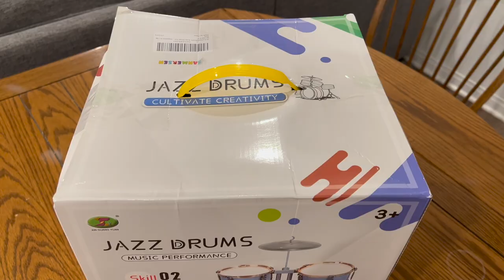An Afternoon In The Kitchen | TRES LECHES CAKE RECIPE | Baking, Cleaning, Eating & Playing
This was my first time baking a tres leches cake and it was a hit! Everyone at my father-in-law's 60th birthday party loved it and even compared it to an expensive store bought cake. In this video I'm also baking the cake and making the frosting for an upcoming party prep video. I hope you enjoy!

TRES LECHES CAKE RECIPE
1 cup flour
1 & 1/2 teaspoons baking powder
1/4 teaspoons salt
5 egg whites
1/4 cup sugar
5 egg yolks
3/4 cup sugar
1/3 cup milk
1.5 teaspoons vanilla

TRES LECHES LIQUID (mix well)
1 - 12oz can evaporated milk
1 - 14oz can sweetened condensed milk
1/3 cup heavy whipping cream
1/2 teaspoon vanilla

WHIPPED CREAM FROSTING (beat together until fluffy)
2 cups heaving whipping cream
1/3 cup sugar

1. sift dry ingredients
2. beat egg whites and 1/4 cup sugar until stiff peaks
3. beat egg yolks and 3/4 cup sugar until pale and fluffy
4. add milk and vanilla to wet mixture
5. add wet mixture to dry ingredients and mix well
6. fold in egg whites until just incorporated
7. spray 9x13 pan with cooking spray
8. bake at 350F for about 30 minutes or until a toothpick comes out clean
9. let cool to almost room temperature
10. poke holes in top of cake
11. pour milk mixture over all of the cake
12. chill (I did overnight)
13. cover with whipped cream and berries
14. chill until ready to serve

About Us:

Our channel, Limabean Living, covers:
-SAHM Life
-Cooking & Baking
-Encouraging mathematical development in children
-Cleaning
-Car Maintenance
-Smart Home Devices
-DIYs
-Frugal Living